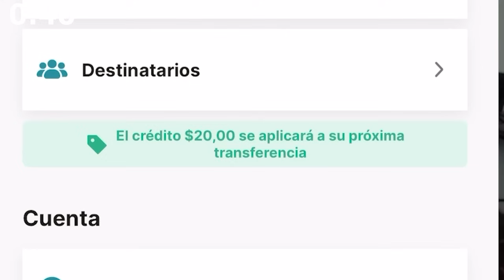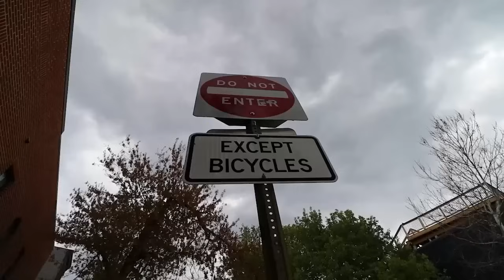CASAS PARA INMIGRANTES POR SOLO UN DOLAR?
No te pierdas los 20 dolares de regalo por utilizar SENDWAVE por primera vez te dejo aqui abajo en link para empezar a disfrutar de todos los beneficios